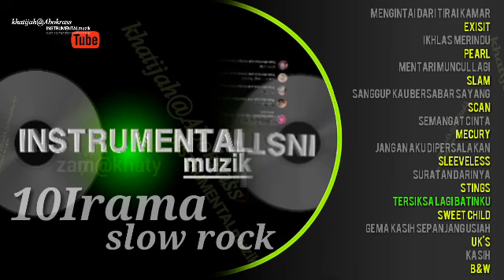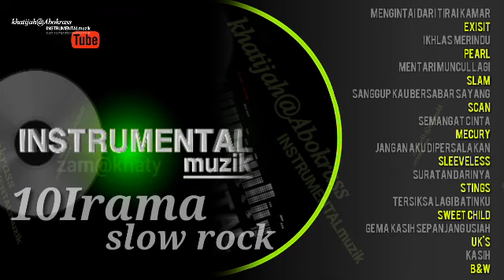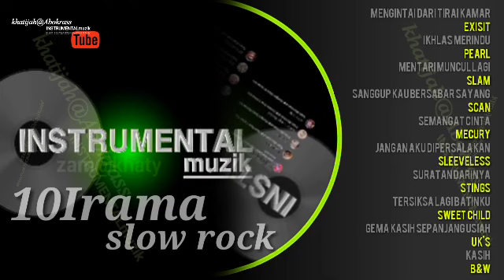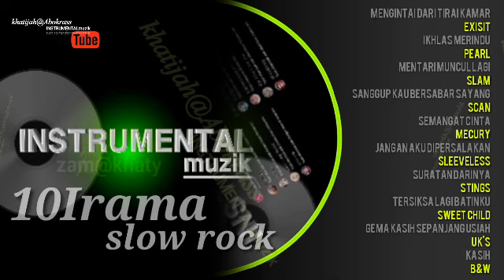Irama slow rock(zam@khaty)